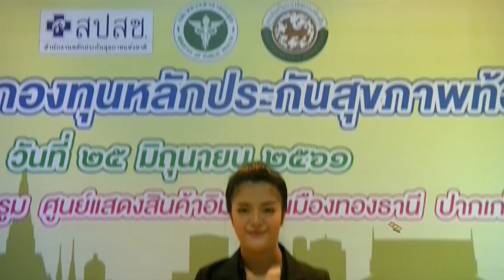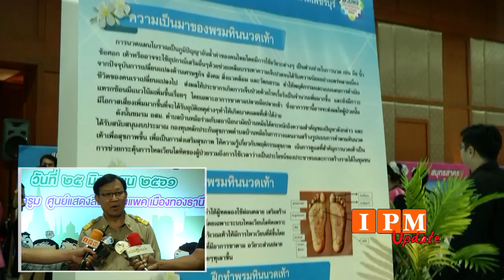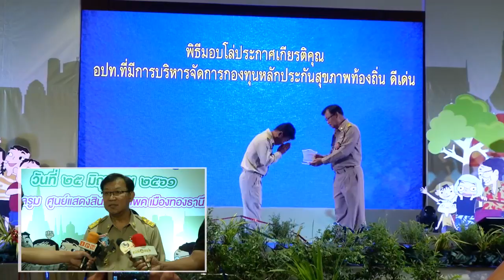รวมพลคน กองทุนหลักประกันสุขภาพท้องถิ่น